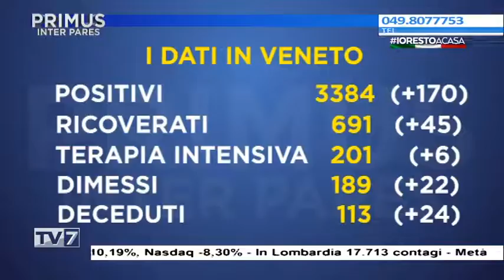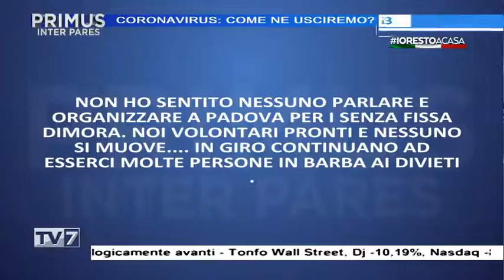Primus Inter Pares del 18/3/2020 - Speciale corona virus (1 di 5)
Primus Inter Pares del 18/3/2020 - Speciale corona virus

Ospiti in studio:
- Francesco Scopelliti – Italia Viva
- Simone Borile – Movimento 5 Stelle
- Domenico Crisarà - Segretario Fimmg Veneto

In collegamento con noi:
- Roberto Marcato – Ass. regionale sviluppo economico
- Federico Sboarina – Sindaco di Verona
- Fabio Bui – Presidente Provincia di Padova
- Oscar Miotti – Psicologo
- Lara Bollini, da Ibiza
- Luca Benpensante, dalla Nuova Zelanda
- Erica Varotto, dalla Cina